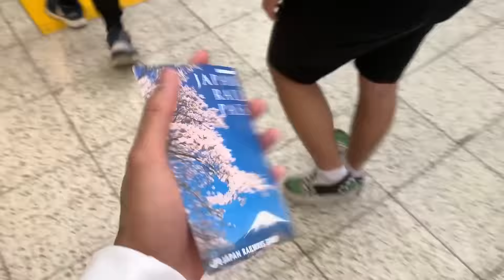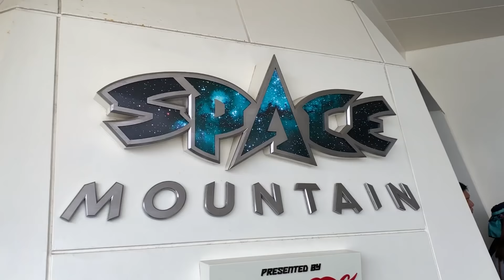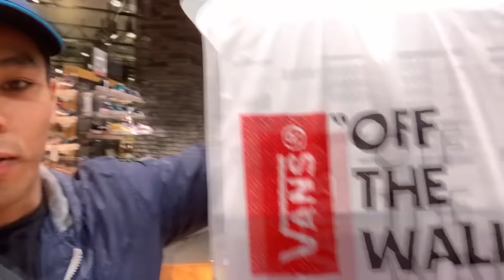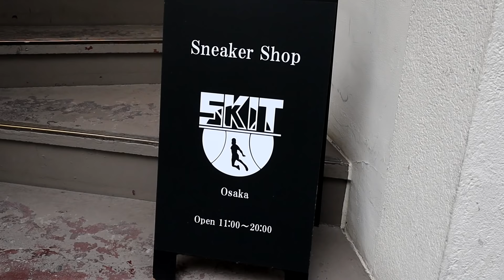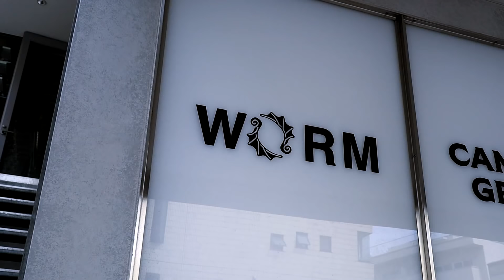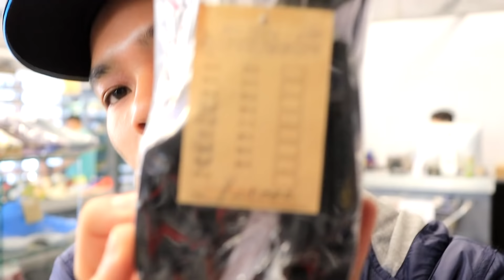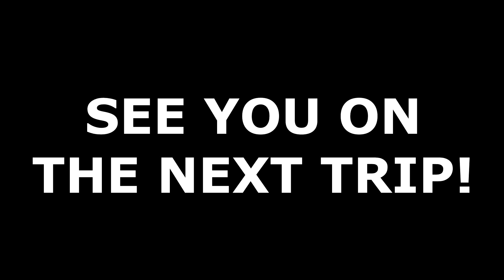GeledahToko | BELANJA BARANG HYPEBEAST DAN SNEAKERS DI TOKYO, JEPANG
If you give the video a thumbs up and like, it will truly means the world to me!